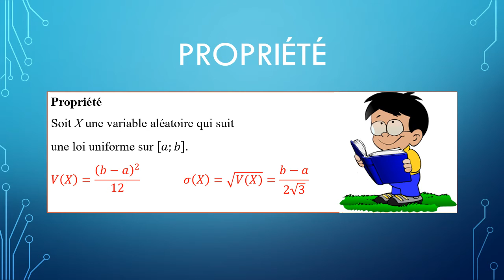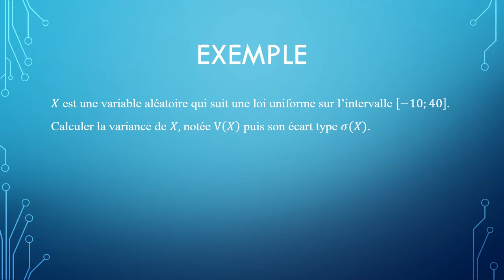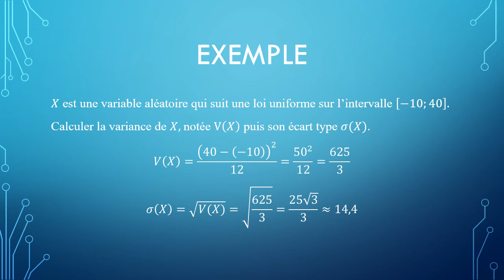loi uniforme Calculer variance et écart type (bts)